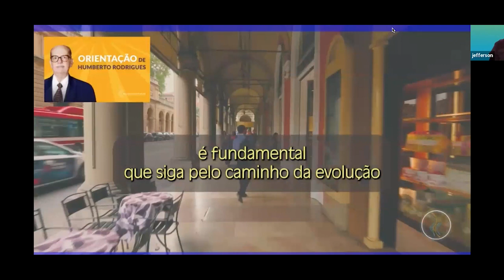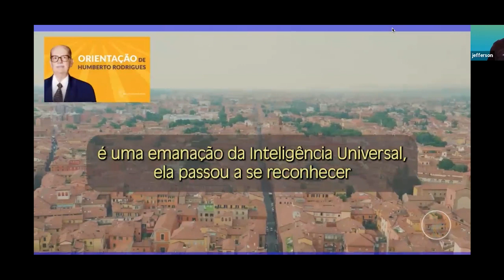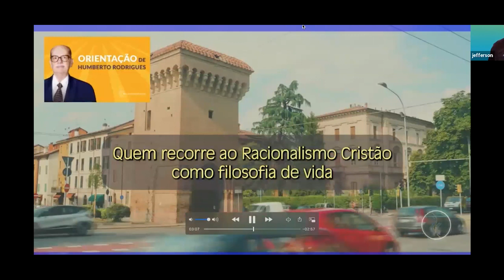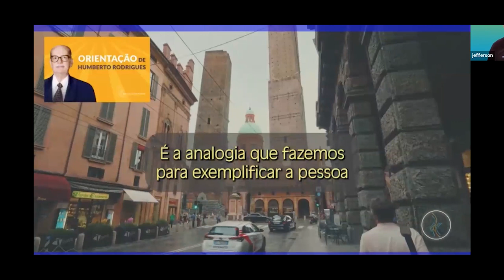Reunião pública a distância da Sede Mundial - 10/08/2022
Programa: "Conversa com o Presidente".
Toda terça-feira, às 20h. (horário de Brasília)
Apresentação: Sr. Gilberto Silva, Presidente do Racionalismo Cristão.

“Reunião pública a distância da Sede Mundial do Racionalismo Cristão”.
Toda quarta-feira, às 19h30min. (horário de Brasília)